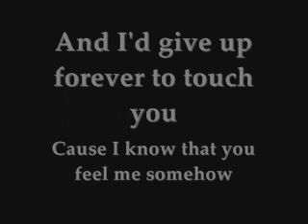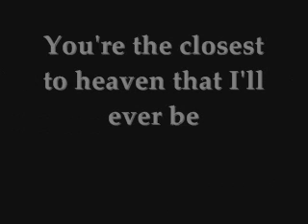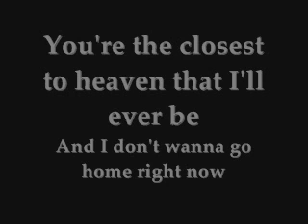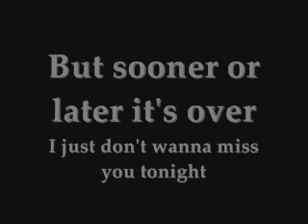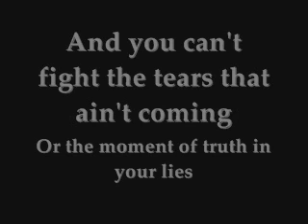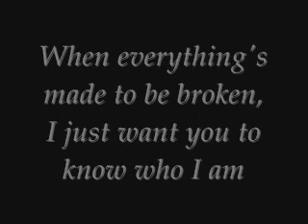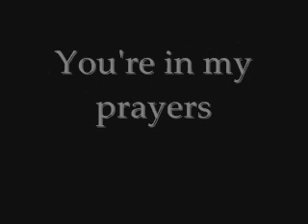Iris Lyrics Video